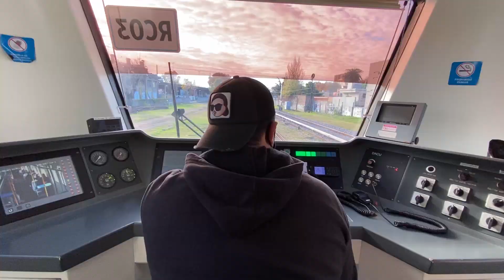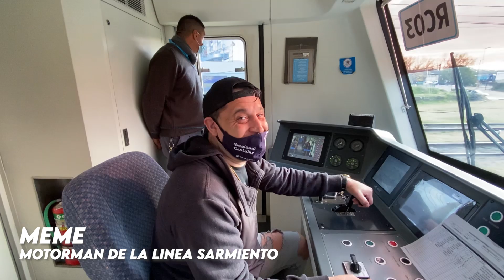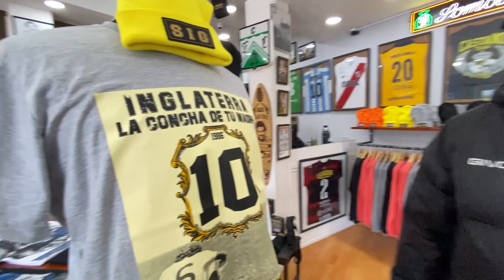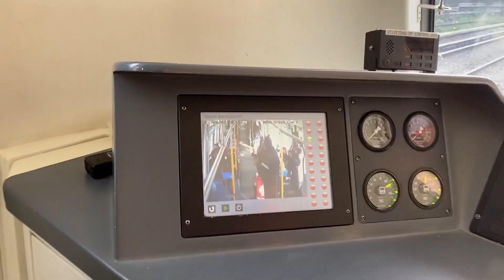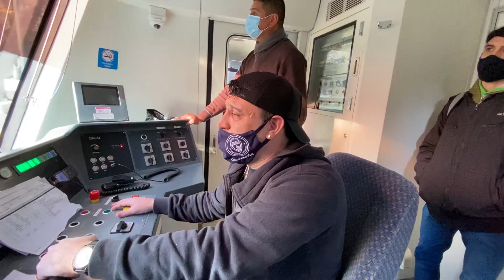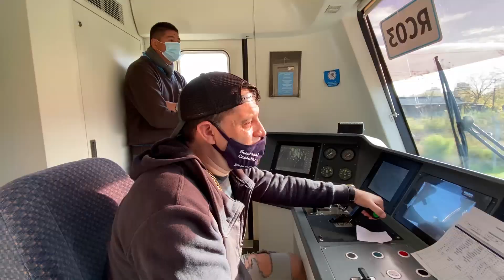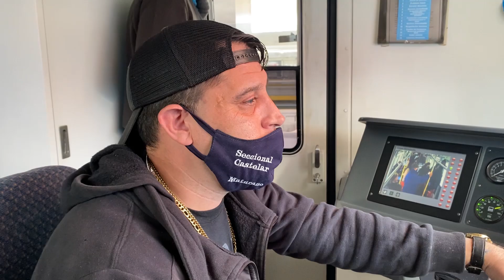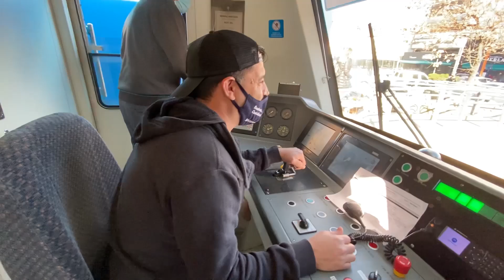Mi amigo el MOTORMAN del SARMIENTO: Accidentes, macumbas, musics y más